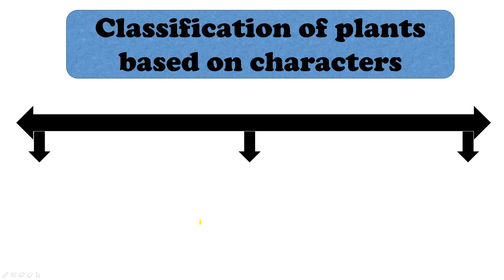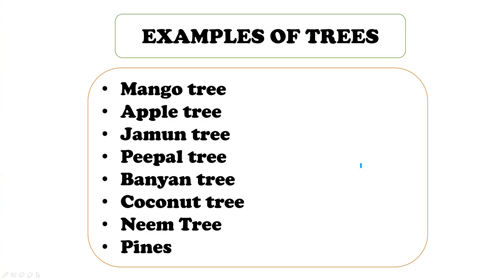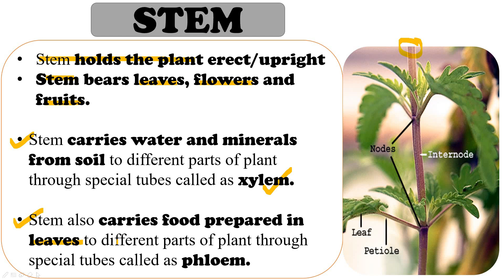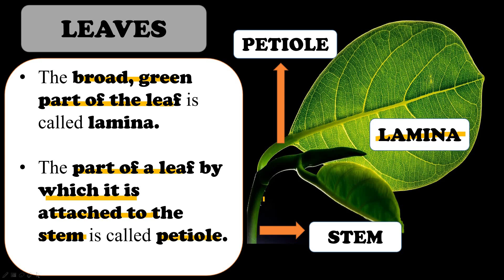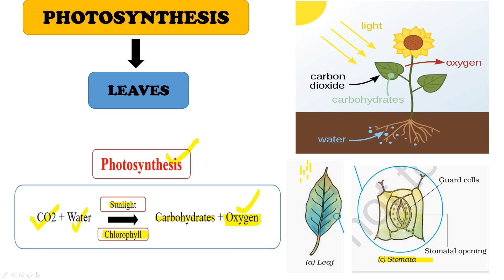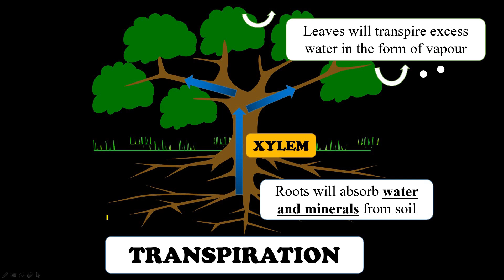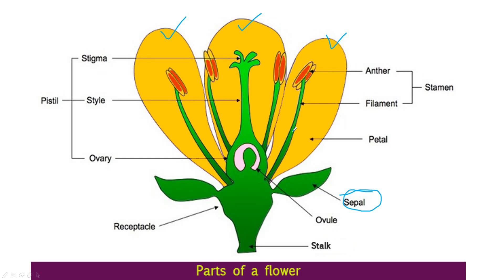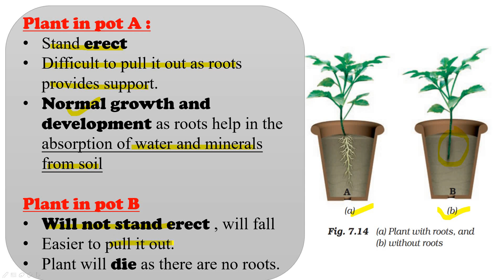Getting to know plants: Class 6 Science chapter 7 in Hindi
Getting to know plants in Hindi